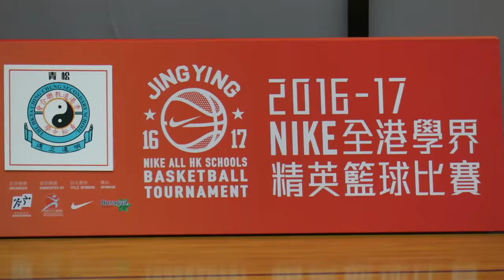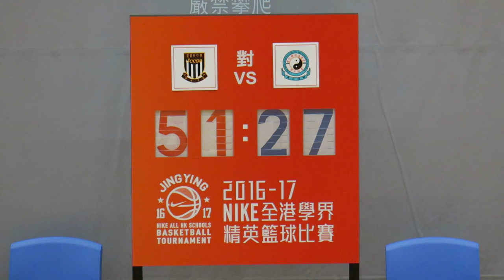葵裘錦秋vs青松(2016.12.18.學界籃球精英賽男子組第一階段)精華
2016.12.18.小西灣體育館 12:00 葵裘錦秋(紅) 51 : 27 青松(藍)